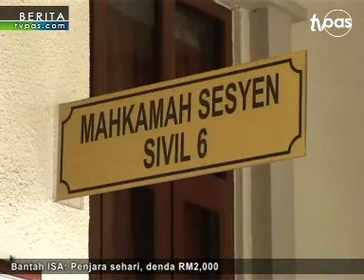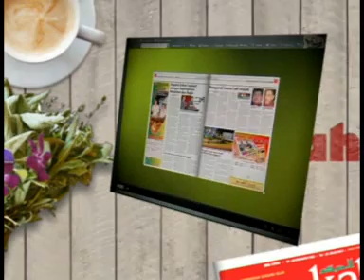Bantah ISA: Penjara sehari, denda RM2,000